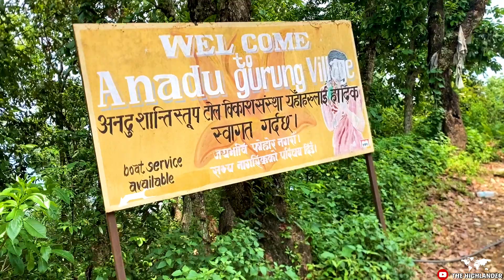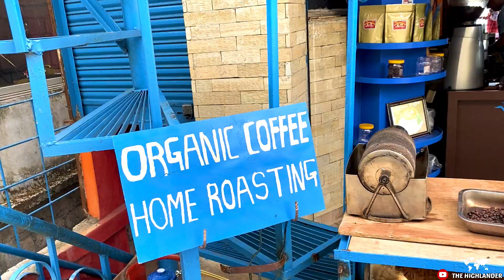Pumdikot Pokhara Shiv Temple | Pumdikot vlog | The Highlander | Ep6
@Shekhawat636  Ep 6 of our Nepal Travel Series, this episode is a truly spiritual journey to Pumdikot which is located in Pokhara, Nepal. Let's explore the Shiva temple where you will see the biggest statue of the Lord Shiva that overlooks the city. This video is a must-watch for anyone seeking a divine and adventurous journey experience.

Thanks a lot, my Family.